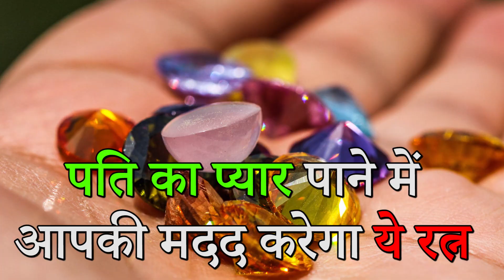Chamatkari Totke पति का प्‍यार पाने में आपकी मदद करेगा ये रत्न ! MahaShaktishali Totke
पति-पत्‍नी का रिश्‍ता बहुत नाज़ुक और प्रेम से परिपूर्ण होता है।
समाज में किसी भी स्‍त्री का जीवन पति सुख के बिना अधूरा समझा जाता है। पति के संरक्षण में ही एक स्‍त्री स्‍वयं को सुरक्षित समझती है। इस पवित्र रिश्‍ते में आपसी प्रेम के साथ-साथ विश्‍वास का होना भी बहुत जरूरी होता है। लेकिन कई बार बिना किसी कारण के ही पति-पत्‍नी के बीच खटपट होने लगती है। वैवाहिक जीवन में अशांति का कारण कई बार बृहस्‍पति की कमज़ोर स्थिति भी होती है।